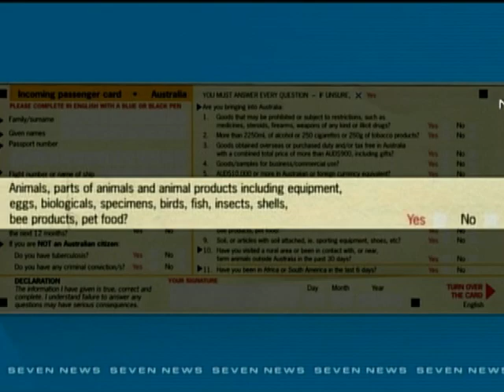Australia to Depp: Fly your dogs out or we'll put them down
Australian quarantine authorities have ordered Johnny Depp to fly his dogs Pistol and Boo out of the country by Saturday.